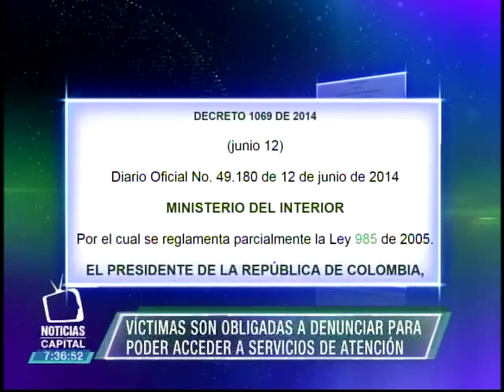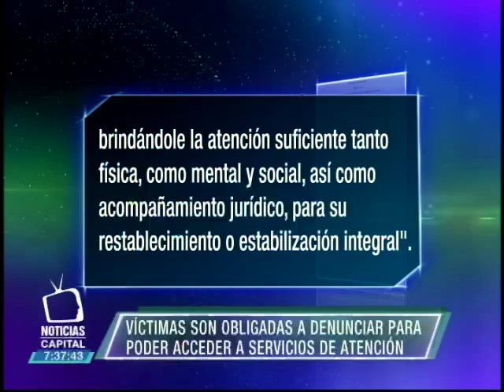Víctimas son obligadas a denunciar para poder acceder a servicios de atención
Noticias Capital 7:00 p.m. 31 julio 2015